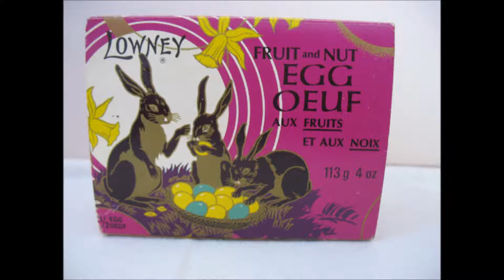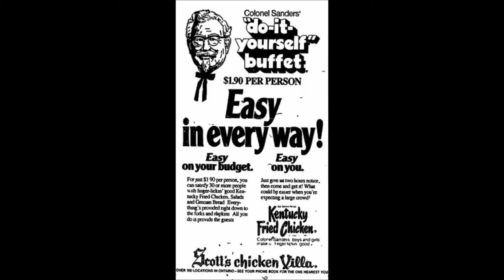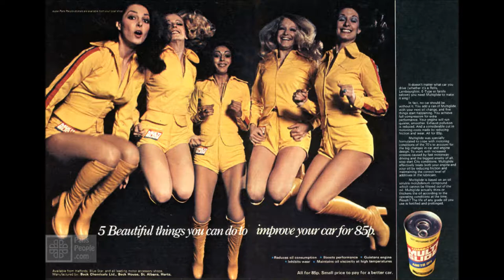Wiggle That Wotsit - The Hollies (1977)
Song Video Thumbnail:Yonge Street in Downtown, Toronto, Ontario, Canada in the 1970's
Video Photos: Memories of people, places, products, items and commercials i remember as a kid from the late 60's to the late 70's.
1. Mattel Hot Wheels Toys 1970's
2. New York City Expressway Looking Toward The Manhattan Skyline October, 1973
3. Bicyclists At The Beach in Santa Monica, California 1975
4. Six Million Dollar Man Series Intro
5. Hai Karate After Shave Lotion
6. Bruce Lee Black Light Poster
7. The Pop Shoppe Cream Soda
8. Toronto, Ontario, Canada Skyline 1977
9. Yonge Street In Toronto, Ontario, Canada 1977
10. Ontario Place Souvenier Glass From Toronto, Ontario, Canada
11. African Lion Safari Postcard From Rockton, Ontario, Canada
12. Libbyland Safari Supper TV Dinner
13. PAAS Easter Egg Colouring Kit
14. Lowney Fruit & Nut Easter Egg Candy
15. Milky Way Chocolate Bar Wrapper
16. Stuckey's Snack Bar & Gas Station
17. Assorted Wrappers Of Candy & Gum We Remember From The 1970's
18. Stuckey's Coffee Cup
19. Stuckey's Brocheur
20. Stuckey's Snack Bar Store Pecan Log
21. Kentucky Fried Chicken Advertisement From Canada 1970's
22. A&W Restaurant Coffee Cup
23. Dairy Queen Buster Bar Wrapper Package 1970's
24. Tonka Toy Tractor Early 1970's
25. Tonka Toy Tractor Early 1970's
26. Freezer Ice Assorted Flavor Summer Bars
27. Ol' Bob Miller's Sas'parilla From Bill Johnson's Big Apple Restaurant In Phoenix, Arizona 1970's
28. Cheryl Tiegs 1977
29. Pam Grier 1975
30. Shaft 1971
31. Clint Eastwood Dirty Harry Movie Poster 1971
32. Twiggy 1977 Album Cover
33. Linda Blair 1979
34. Motor Oil Advertisement 1972
35. Muhammed Ali vs. Joe Frazier I Fight Of The Century At Madison Square Garden March 8, 1971
36. Bonanza Steakhouse A Classic 1970's Stopover Eatery
37. Cactus Candy From Phoenix, Arizona 1970's
38. The CNE In Toronto, Ontario, Canada 1971
39. Suzanne Somers 1977 Poster
40. Danver's Restaurant In Memphis, Tennessee
41. Charles Bronson Death Wish Movie Poster 1974
42. Dual Colour Pencil Crayons 1970's
43. Laurentian Pencil Crayons From Canada
44. Sports Illustrated Cover Featuring Joe Namath
45. The Golden Book Of Stamps
46. Ramada Inn Postcard On Van Buren Avenue In Phoenix, Arizona
47. Kon Tiki Hotel In Phoenix, Arizona 1970's
48. Truck Stop Women Movie Poster 1974